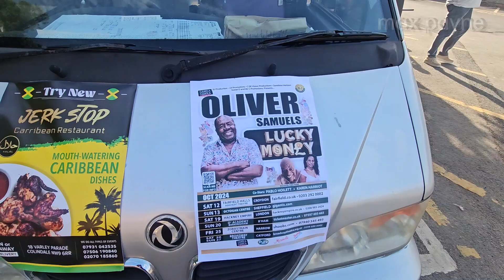Jerk Stop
Filmed in west london on jamaican independence day